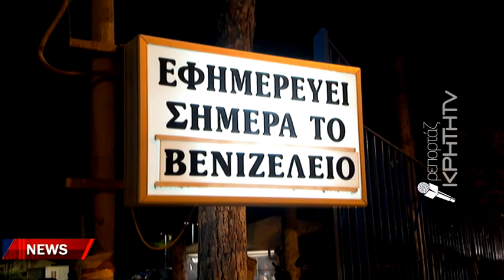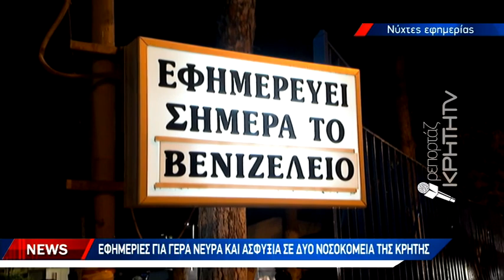Στις εφημερίες των Κρητικών Νοσοκομείων μετά τον νέο νόμο